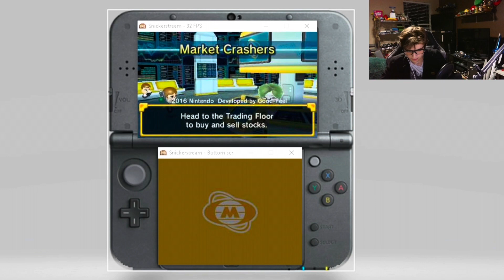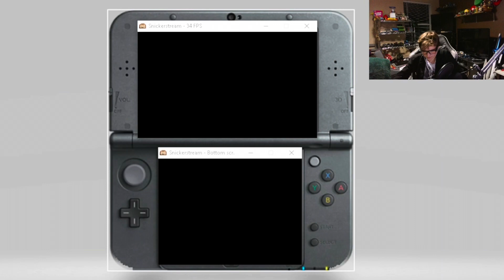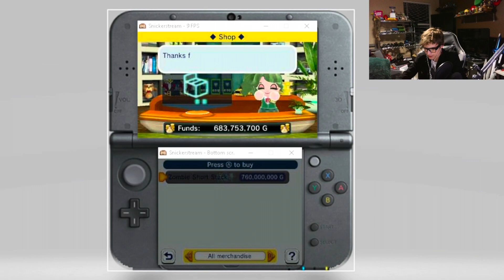Earning more G instead of actual money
Looks like I’m both a shower aaaand a grower